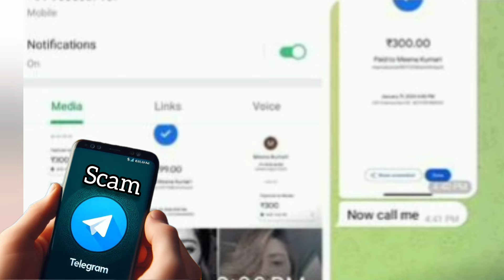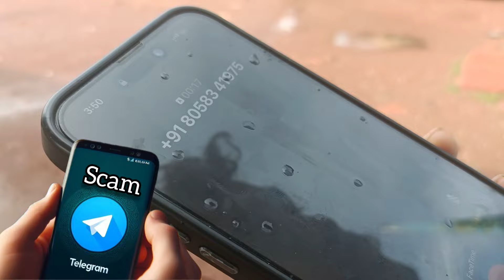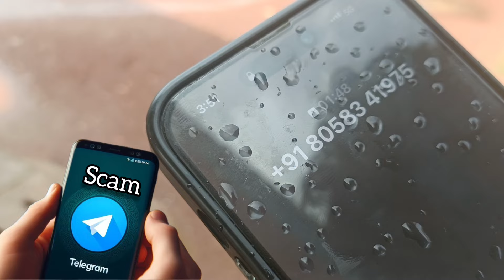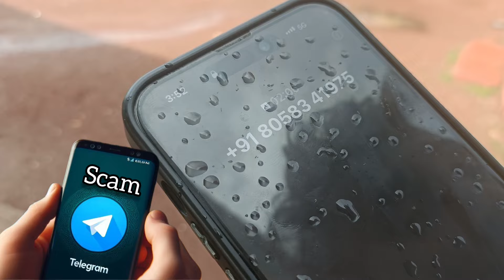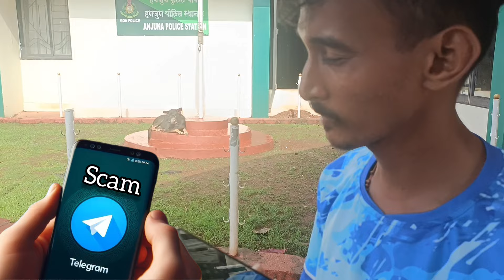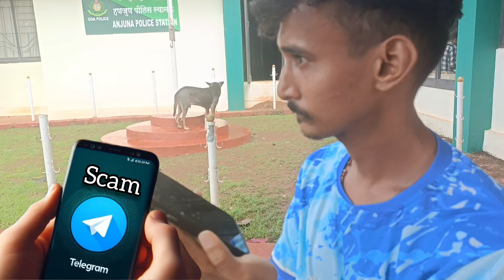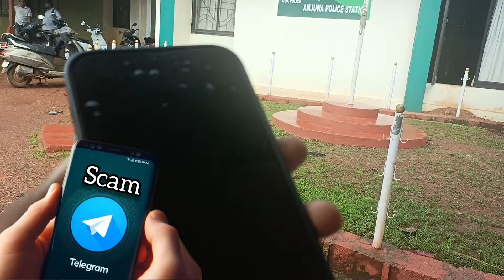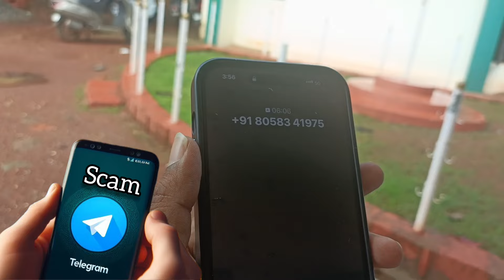SCAMMER Targeting Boys On Telegram App Becareful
Anjuna 4 Boys Stuck In A Similar Video Calls In Fear They Sent Money To SCANNER Nearly 80 Thousands